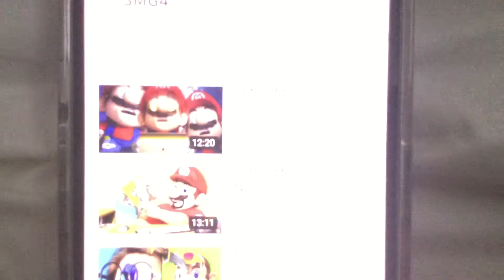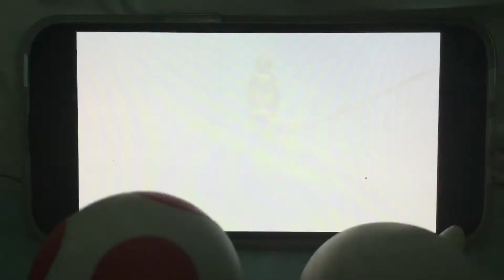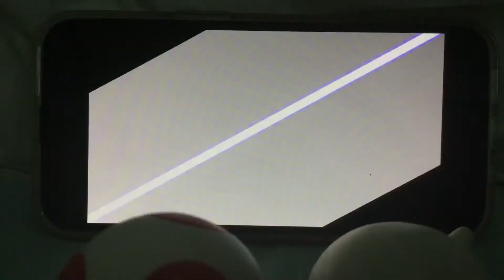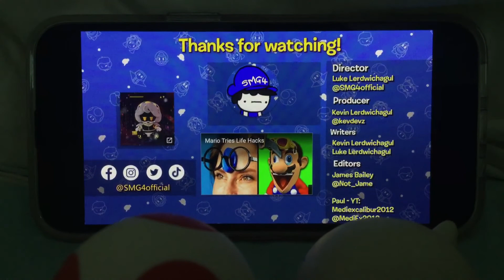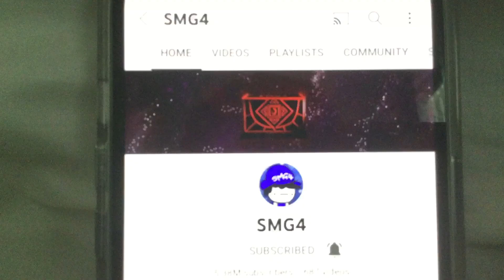Andy(Me) & Boo react to, “SMG4: Mario & The God Box”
It’s Time to Burn all the Boxes